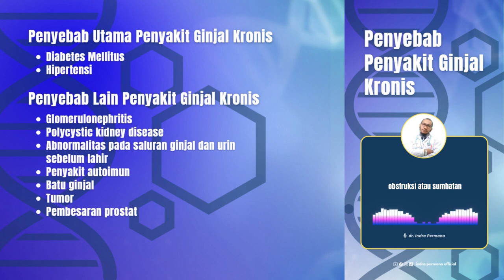Video 4 - PENYEBAB PENYAKIT GINJAL KRONIS